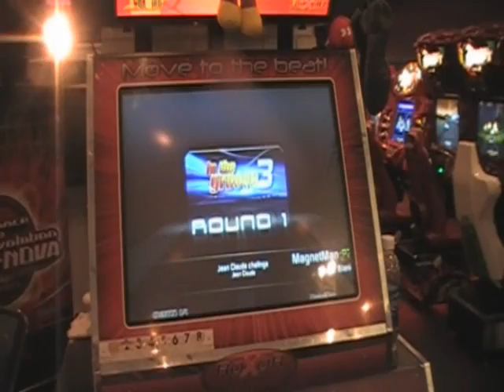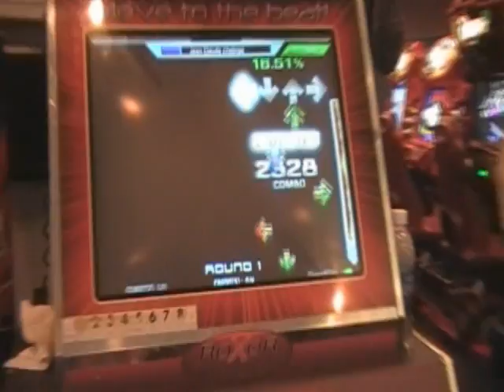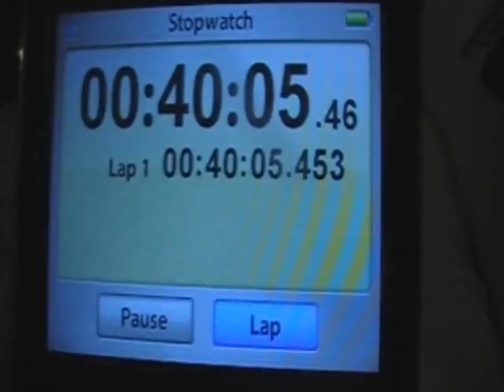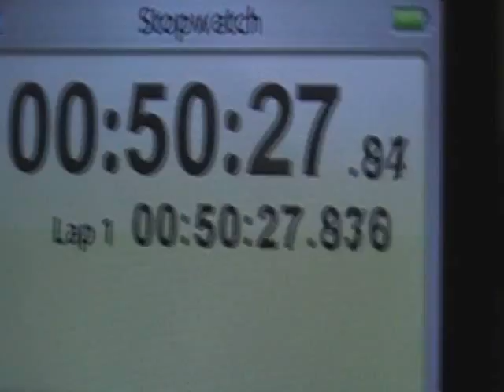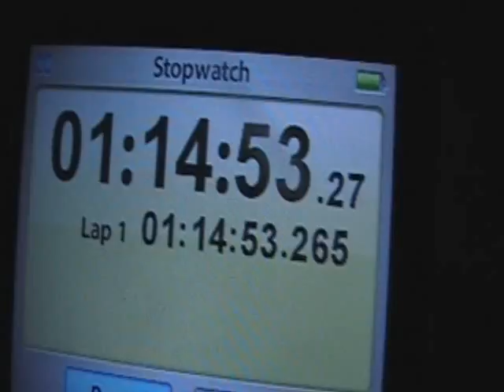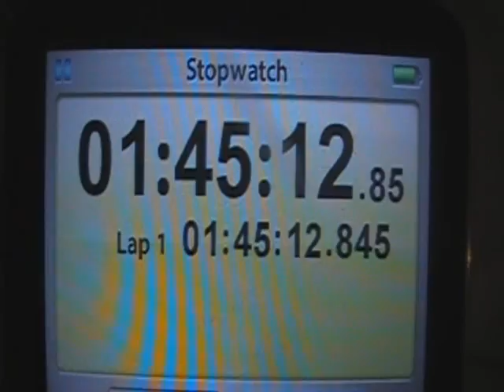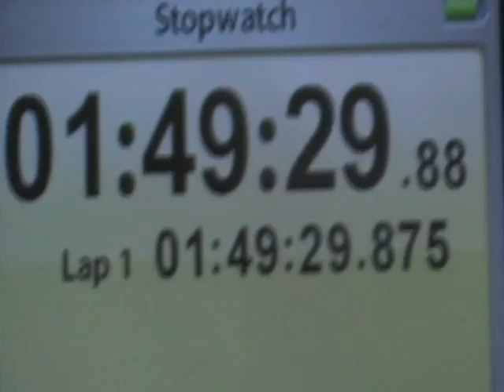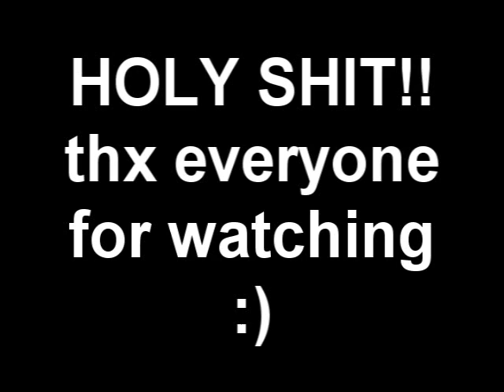Calimist - 67,000 step challenge 96.60% (RIDICULOUS)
FUCCCKKK soooo 140 bpm 16ths for 2 hours straight no breaks no heel toe.
This was fucken hardcore I honestly cant believe I did this haha.
I know there will be questions so I will try to answer most now, we made a blank ogg file so there was no music to these steps, but we just plugged in an Ipod to the itg machines speakers, I thought that would be more fun even though even though it was a little harder cause the steps werent synced to any of the music.  No I didnt take any breaks, Yes I did stream 140 bpm 16ths for 2 hours straight, yes I did get tired I just kept going though.  Yes i was sore the next day I am very sore right now, NO I did not heel toe at any point,  Yes I might do this again but ONLY if I have a good reason(a really good reason).